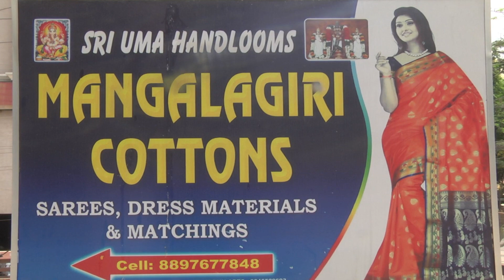రోజువారీ కట్టుకునే జార్జెట్ చీరలు ఇంత తక్కువ ధరలోన | Latest Flower Design Daily Wear Jarjet Sarees